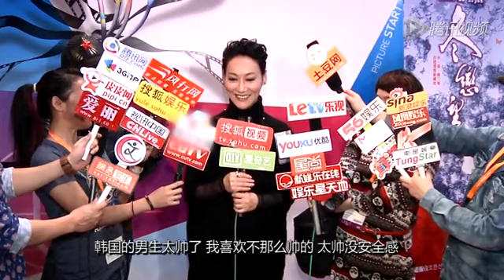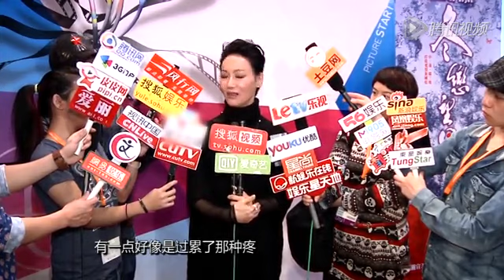惠英红大赞韩国型男 直言没有发展可能